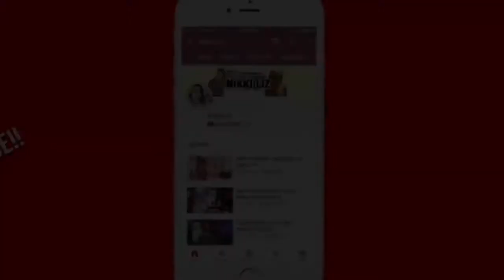Demi Lovato Concert Vlog 2018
Sam’s channel: TheMakeupMinion